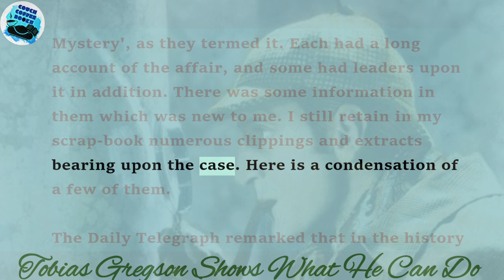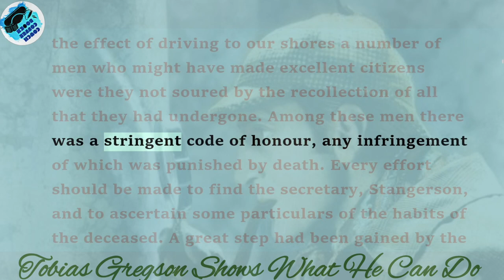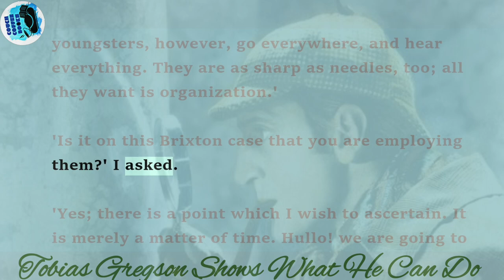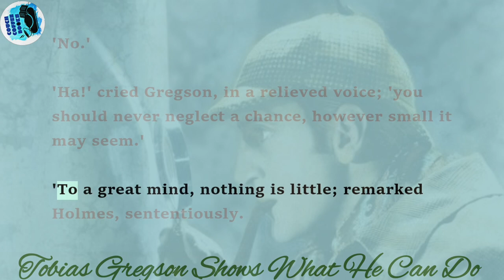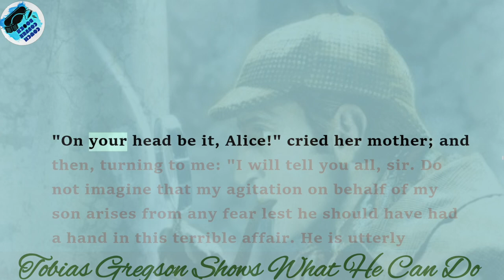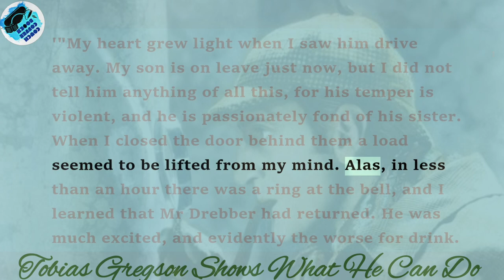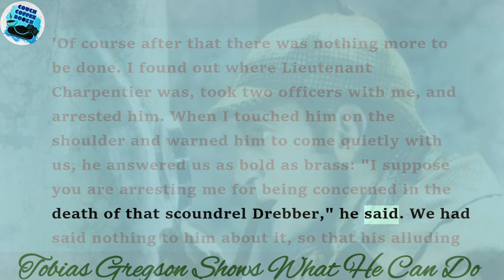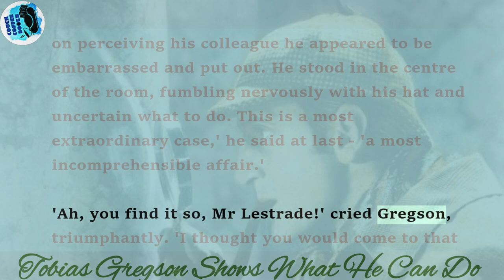TOBIAS GREGSON SHOWS WHAT HE CAN DO (A STUDY IN SCARLET)learnenglishthroughstory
Hello Friends, welcome to CouchCoffeeBooks.
* And most importantly, enjoy a world of stories and give wings to your imagination.

Learn English Through Story  Graded Reading | Learn English Through Story | Basic English
Learn English Through Story | English Story |
Improve your English | Reading Listening and Speaking Practice | English Stories
With this we will be improving our English speaking. Listen carefully and repeat.

english learning
free english speaking
english vocabulary
english reading skills
online english learning
english skill improvement
language skills
conversation english speaking
english speaking skill
english speaking
s#tory for listening
English story
English stories
English Audiobook
ielts listening
Learn English
English Vocabulary
English Stories
English Articles
English Comprehension Practice
learn english through stories
listen english stories
english literature for NET